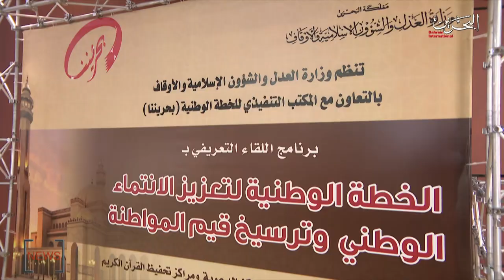BAHRAIN NEWS CENTER : ENGLISH NEWS 15-02-2020